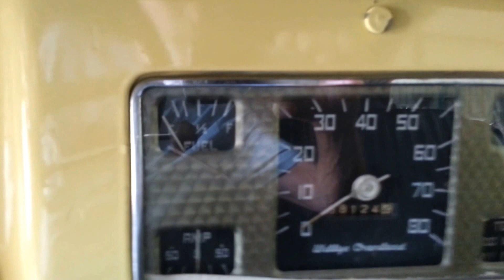SOLD 1949 Willys Overland Jeepster 9188076665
1949 Willys Overland Jeepster
Original 4 Cylinder Engine
3 Speed w/ Overdrive
Have records all the way back
Oklahoma CarWell cared for
Original owner local Doctor well kept all these years
New Custom Top . Side Curtains .. Tire Cover
Original Interior